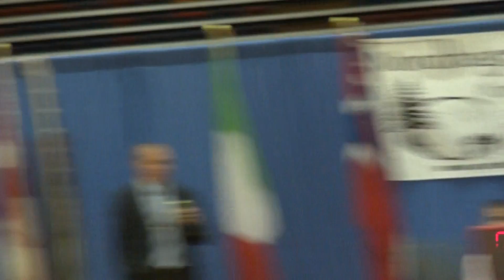2013 Nordhagen Classic Jr. FW 48kg Erin Golston (USA) vs Jade Dufour (CAN)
December 8, 2013. Calgary Alberta, Canada. Nordhagen Classic Jr. FW 48kg Erin Golston (USA) vs Jade Dufour (CAN), Round Robin Match